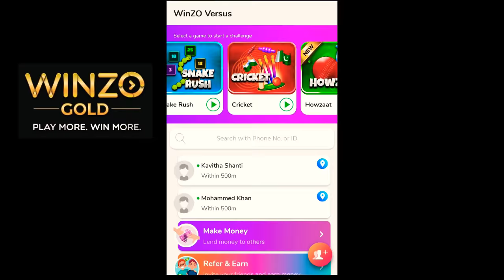BIGG BOSS EVENT in GTA V ft. Jimmy Gaming, Poor Gamer, Bloodline, Mota, NT Silver, Pooja and others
Gang Gang Mf 🔥🔥